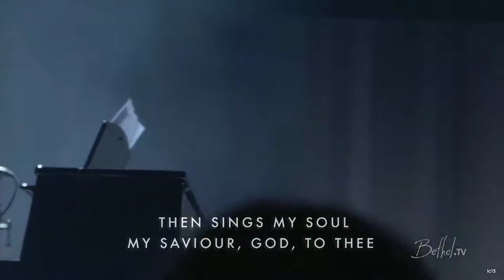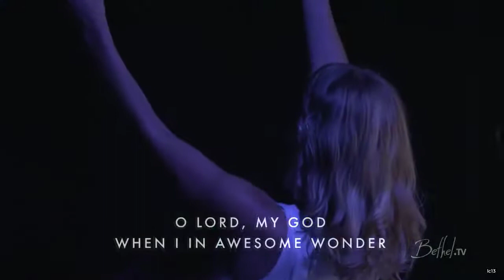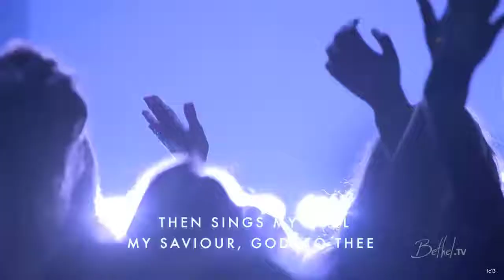Agnus Dei // Spontaneous Worship // Jenn Johnson // Bethel Church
O My God, I haven't worshiped you because of lusting of heaven or fearing of hill. I've worshiped you because you deserve to be worshiped.